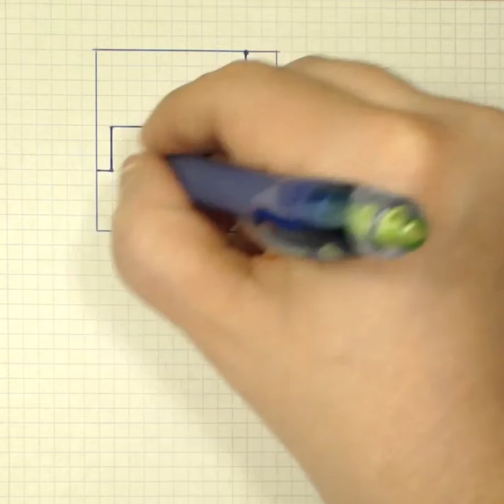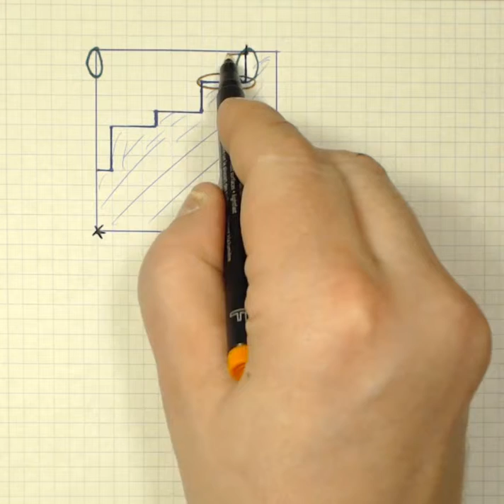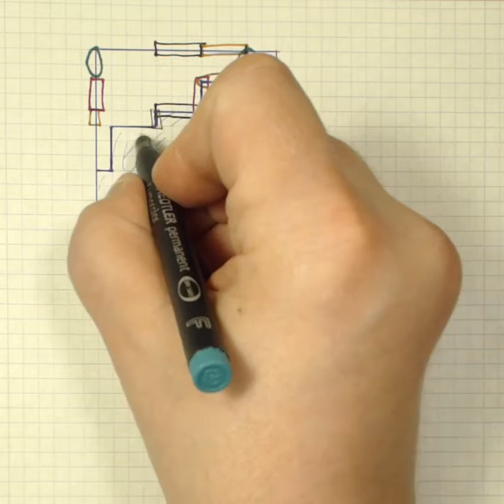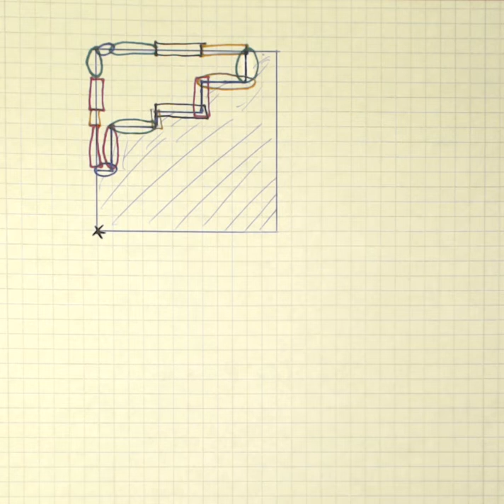Matematik 1b Kap 4 Uppgift 4118